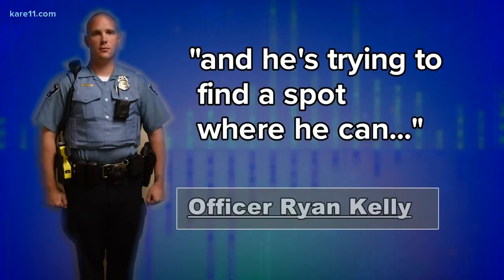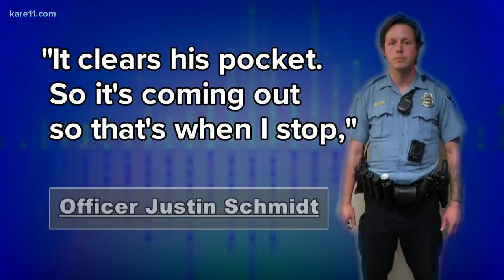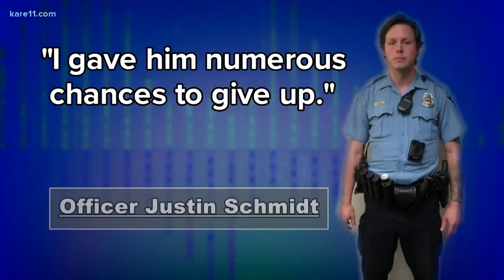Full BCA file released in Thurman Blevins shooting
The officer interview audio recordings are part of the investigative case file released by the BCA after County Attorney Mike Freeman chose not to charge the officers in the fatal shooting of Blevins.